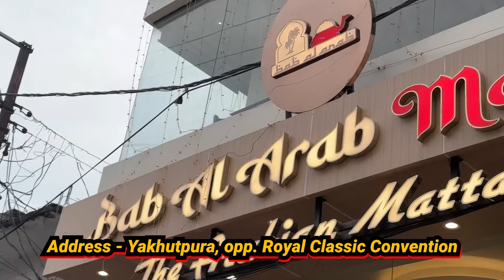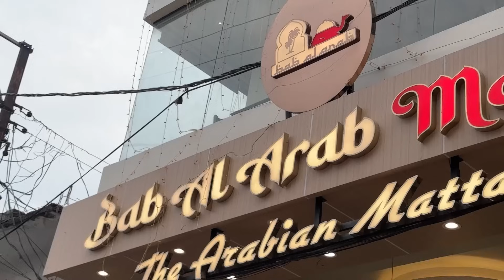Smoked FIRE Pot Mandi Bukhari Rice | Explore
Bab Al Arab Mandi
Address: Mir Alam Mandi Rd, opp. Royal Classic Convention, Etebar Chowk, Kotla Alijah, Yakhutpura, Hyderabad, Telangana 500023

Items that I ate :
1. Loose Prawns   -   ₹450
2. Mutton Patthar ka Gosh   -   ₹450
3. Alishan Chicken Kebab  -   ₹380
4. Taliman Chicken  -   ₹350
5. Chicken 65  -   ₹350
6. Malai Chicken Kebab  -   ₹380
7. Crispy Chicken Stick  -   ₹350
8. Tandoori Chicken  -   ₹380
9. Fire Pot Bukhari Rice
10. 10. ₹900 (3 Pcs)  /   -   ₹1400 (5 pcs)